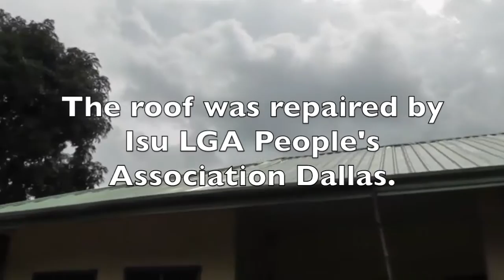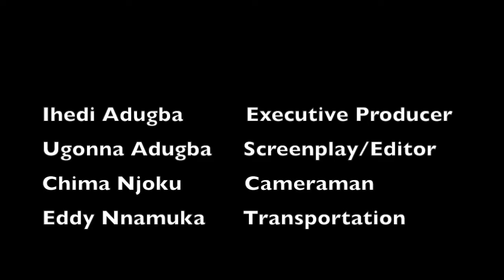Isu LGA Health Centers